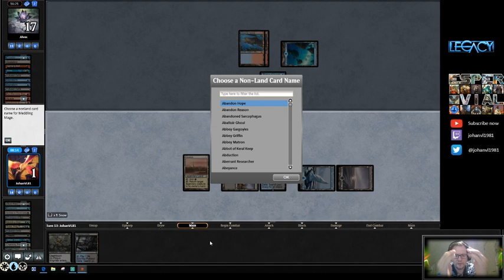Legacy Esper Vial vs UR delver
unearth, gilded drake, skyclave apparition and plague engineer work good together -- Watch live